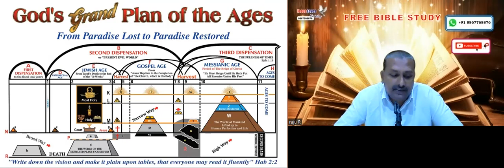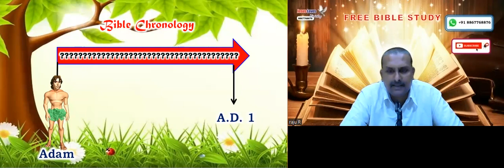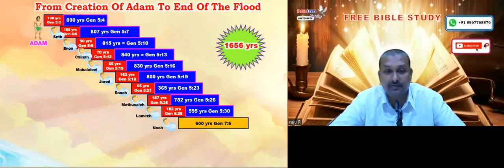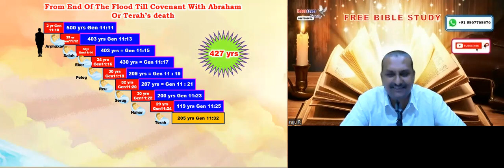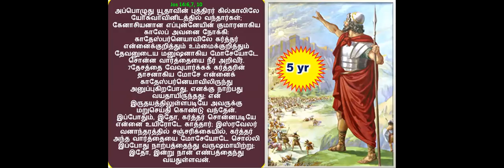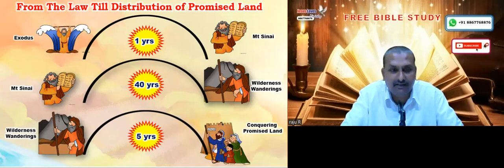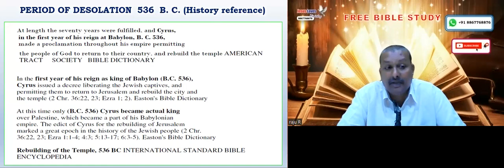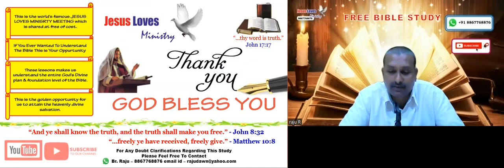Bible Chronology - Free Tamil Bible Study - Jesus Loves Ministry - Br Raju - 8867768876